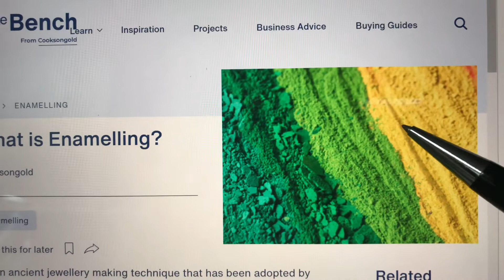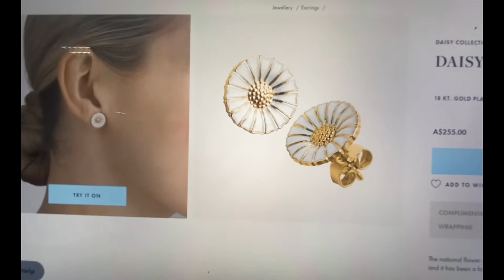開箱: ebay hkd$400 Georg Jensen 925 白菊花耳環 🤡